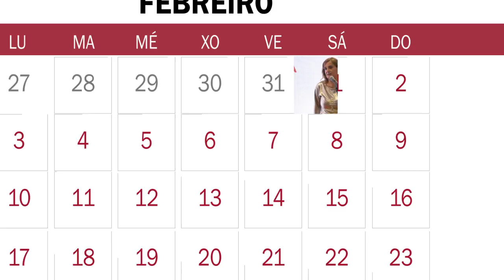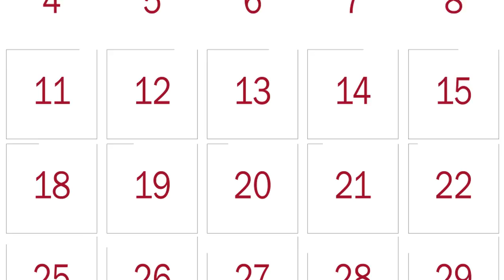Febreiro 2020 - Primeiro mes de actividades na nova sede de Vigo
A sede de Vigo da Deputación de Pontevedra deixará de ser un espazo meramente administrativo para converterse nun potente axente de dinamización cultural.

Coa súa presenza na rúa Eduardo Chao, a Deputación de Pontevedra quere contribuír á recuperación definitiva da parte histórica da cidade e a potenciar a programación cultural de Vigo, dando cabida no inmoble a todo tipo de expresións artísticas e a actividades realizadas en colaboración co tecido asociativo, o sector empresarial, a comunidade universitaria ou colectivos que traballan para garantir os dereitos sociais.